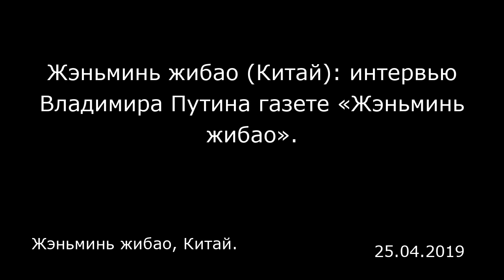Жэньминь жибао (Китай): интервью Владимира Путина газете «Жэньминь жибао». Жэньминь жибао, Китай.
Жэньминь жибао (Китай): интервью Владимира Путина газете «Жэньминь жибао».
Жэньминь жибао, Китай.

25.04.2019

В преддверии второго Форума высокого уровня по международному сотрудничеству «Один пояс, один путь», президент РФ Владимир Путин дал эксклюзивное интервью газете «Жэньминь Жибао».  Вопрос: В 2017 году Вы присутствовали на международном форуме «Один пояс, один путь». Можете ли поделиться с нами, какое у Вас было впечатление? На Ваш взгляд, за прошедшие два года какие успехи были достигнуты? В каких сферах еще необходимо поработать? Какими темами Вы интересуетесь в рамках второго форума?  Путин: По историческим меркам два года, прошедшие с момента проведения в Пекине Первого международного форума «Один пояс, один путь», — срок небольшой. Однако время уже показало, что инициатива Председателя Си Цзиньпина действительно открывает широкие возможности для равноправного партнёрства. Наши китайские друзья творчески подходят к вопросам продвижения международного экономического сотрудничества, стремятся внести вклад в укрепление взаимосвязанности и обеспечение устойчивого развития на всём пространстве Евразии. Такое желание можно только приветствовать. Разумеется, для Китая важно успешное продвижение этого масштабного проекта. При этом участие в нём должно быть выгодно всем странам Евразийского континента, должно способствовать наращиванию их экономического потенциала, повышать конкурентоспособность, служить росту качества жизни людей. Для этого необходимо учитывать интересы всех партнёров, вести дело к гармонизации национальных программ и планов развития. Надо не только торговать, но ...